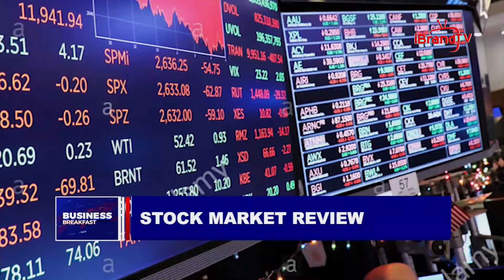STOCKMARKET REVIEW: NGX ASI DROPS 2.53% AMID N656BN LOSS